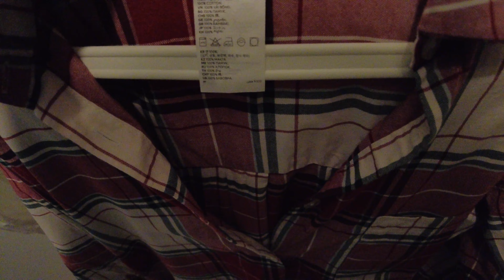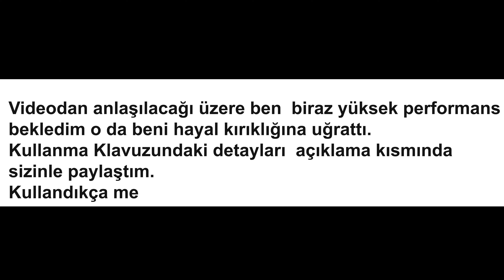Philips 8000 Serisi El Tipi Buharlı Düzleştirici GC810 Kutu Açılışı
Merhaba,

Çıtayı çok yüksek tuttuğum için çok memnun kalmadığım bir ürün olduğunu belirtmek isterim. O yüzden sizinle kullanma klavuzundaki detayları burada paylaşmak istedim belki nasıl kullanılması gerektiğini anlamanıza yardımcı olur.

- Güç düğmesi etkinleştirildikten sonra buhar hazır ışığı cihazın ısınmakta olduğunu belirtmek için MAX modunda yanıp söner.
60 saniye sonra ışık sabit bir şekilde yandığında cihaz kullanıma hazır hale gelir.
- ECO modu (daha az miktarda buhar) ütüleme sonucundan ödün vermeden su ve enerji tasarrufu sağlar.
Daha fazla buhar gücü için dilediğiniz zaman MAX ayarına geçebilirsiniz.
 MAX ve ECO modları arasına geçiş yapmak için buhar seçim düğmesine basın.
- Buharlamaya başlamak için buhar tetiğini basılı tutun.
Buharı durdurmak için buhar tetiğini serbest bırakın
NOT: Cihaz kullanıma hazır olduğunda su damlacıkları içerebileceğinden ütülemeye başlamadan önce birkaç saniyeliğine ilk buharı uygulayın
- Kullanılabilecek su türleri
Cihaz musluk suyuyla kullanıma uygundur. Ancak su sertliği yüksek olan bir bölgede yaşıyorsanız musluk suyunu eşit miktarda damıtılmış veya demineralize suyla karıştırmanızı öneririz. Bu hızlı kireç birikmesini önleyerek cihazın ömrünü uzatacaktır.
 UYARI : Suyun damlamasına ve kahverengi lekelere sahip olabileceğinden veya cihazınızA zarar verebileceğinden parfümlü su, kurutma makinesi biriken su, sirke, kola, kireç çözücü maddeler, ütüleme yardımcı ürünler, kimyasal olarak kireçten arındırılmış su veya başka bir kimyasallar kullanmayın
NOT:  Su haznesi MAX göstergesini aşacak şekilde doldurmayın.
- Bu cihaz OptimalTEMP teknolojisine sahip buhar plakası ile birlikte gelir.
Bu plaka, giysilerinizi ayırmanıza gerek kalmadan tüm ütülenebilir kumaş türlerine dilediğiniz sırada buhar uygulamanızı sağlar.
UYARI :  Ütülenmeyen kumaşlara buhar uygulamayın
- Çamaşırları yıkadıktan sonra düzgün bir şekilde yayarsanız kumaşların kırışıklıkları daha kolay açılacaktır. Daha az kırışıklıkla kurmalarını sağlamak için kumaşları askıya asın.
- Buhar uygularken buhar üretici başlığını kumaşa doğru bastırın ve diğer elinizle kumaşın kenarından çekerek gerin.
- Gömlek ceket ve pantolon gibi düğmeli giysilerde birinci düğmeyi ilikleyerek kumaşın düzleşmesini sağlayın.
Gömlek kollarına buharlama yaparken buhar üretici başlığını omuz bölgesinden başlayıp aşağı doğru hareket ettirin. Gömlek kolunu diğer elinizle çaprazlamasına aşağı doğru çekerek buharlama işlemini gerçekleştirin.
İşlemi gömlek ceplerine uygularken buhar üretici başlığını kumaşa bastırıp yukarı doğru hareket ettirin
NOT:   Cihaz, doğal bir görünüm oluşturmak ve hızlı rötuşlar yapmak için kullanılabilir. Zorlu kırışıklıklara sahip kıyafetler ve daha resmi bir görünüm için buhar üretici yerine ütü kullanmanız önerilir.
- Cihaz yatay buhar işlevi sunar. Yakalar/manşetler gibi zor bölgelerdeki kırışıklıkları daha iyi bir şekilde gidermenizi ve kollarda/pantolonlarda kırışıksız pili yapmanızı sağlar.
Ütüleme yüzeyini korumak için giysinizi ütülemeden önce koruyucu bir katman (ör.çarşaf, havlu) yerleştirin.Bu, buhar plakasının ütüleme üzerine doğrudan temas etmesini önlemek amaçlıdır.
UYARI :  Isıya dayanıklı olmayan yüzeylerde buhar uygulamayın.
-Farklı türlerde kumaşları nasıl buharlama yapılacağı hakkında daha fazla ipucu için lütfen adresini ziyaret edin.
- Fırça buhar nüfuzunu iyileştirerek palto ve ceket gibi kalın ve ağır kumaşlarda daha hızlı ve daha etkili buharlama sonucu almanızı sağlar.
Fırçayı buhar plakasını üst kısmına hizalan.
Fırçayı takmak veya çıkarmak için (tek seferde bir taraf) tutma bölgesinden tutun.
Fırçanın, buhar tetiğine basılarak ve fırça kılları kumaş üzerinde yavaşça hareket ettirerek buharla birlikte kullanılması gerekir.
NOT:   Fırçayı takıp çıkarmadan önce cihazın fişini mutlaka çekin. Dikkatli olun buhar üretici başlığı hala sıcak olabilir.
- SytleMat, buharlama performansını arttırmak için destek sunar.
SytleMat'i arka kısımda destek olarak kullanarak buhar üretici başlığını kumaşa doğru bastırın.
Dikey buharlama için SytleMat, matın üst kısmındaki halka yardımıyla kıyafetler askıyla birlikte kullanılabilir.
Yatay buharlama için SytleMat koruyucu bir katman görevi görür.
Herhangi bir yatay yüzeyi yerleştirilebilir.
NOT:   Köpük malzemeye hasar verebileceğinden SytleMat'i yıkamayın.

devamı yorumlarda...